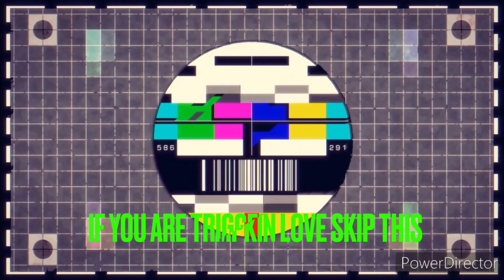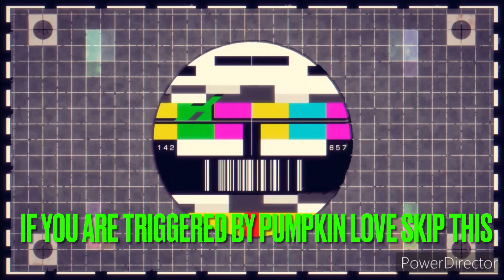Xmaxx Vs Neighborhood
Running a front inner unglued tire and stock motor smoking. ENJOY!!! Sorry no high jumps, filming with new system now. 👍💯🙏👊